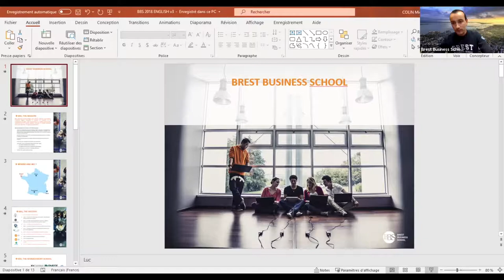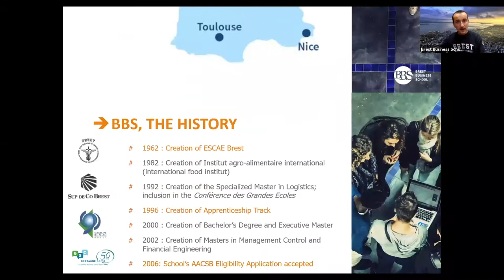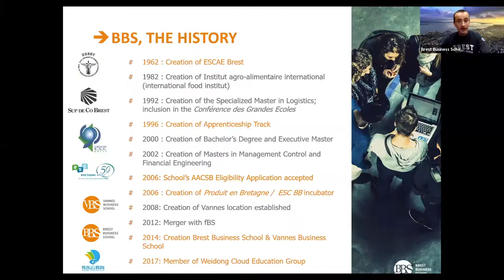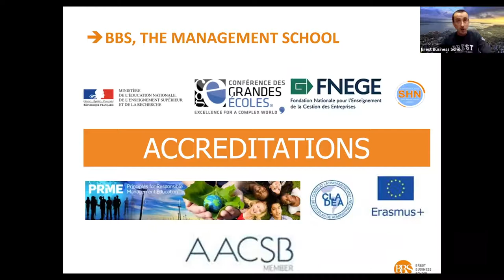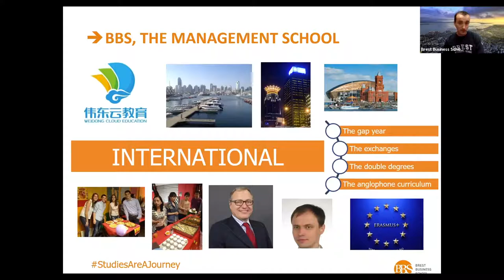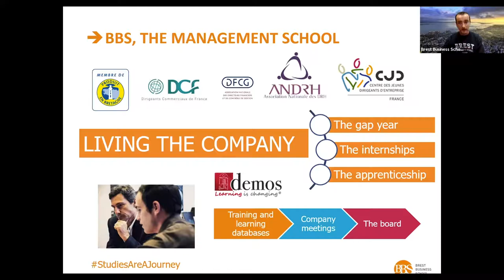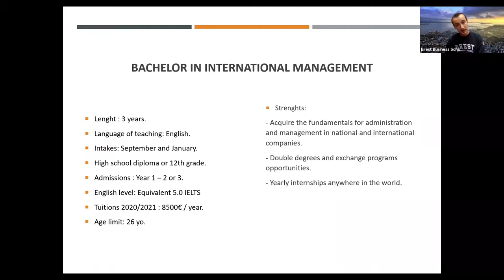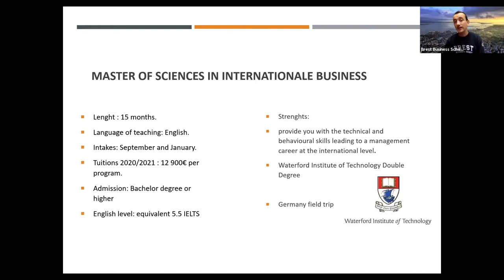Brest Business School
Présentation de Brest Business School. 4ème Salon des Universités Françaises au Kosovo